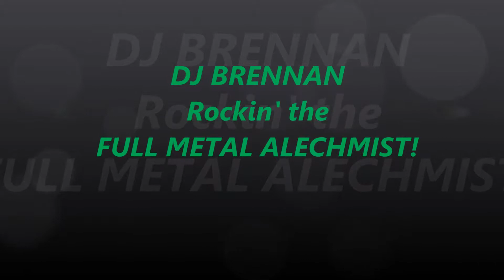DJ Brennan Rockin' the Full Metal Alchemist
Daniel James Brennan playing Again by Yui First Opening  Theme from Full Metal Alchemist